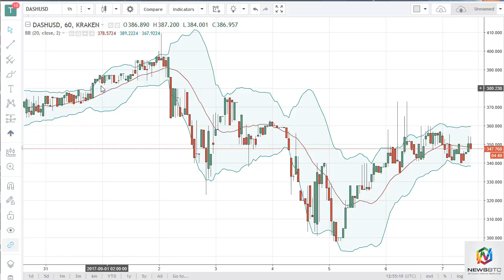DASH/USD and LTC/USD Technical Analysis September 8 2017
DASH continues to go sideways overall as Thursday have the market dancing around the $350 level.